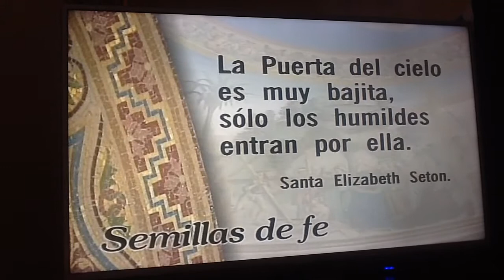Ewtn Santa Elizabeth Seton semillas de fe